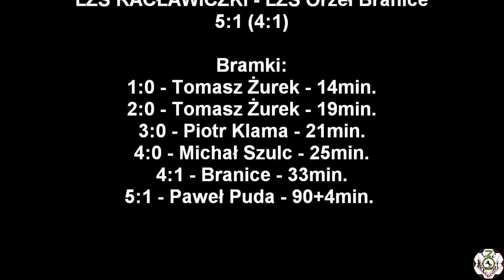01.05.2018 LZS Racławiczki - LZS Orzeł Branice 5:1 (4:1)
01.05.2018 LZS Racławiczki - LZS Orzeł Branice 5:1 (4:1)